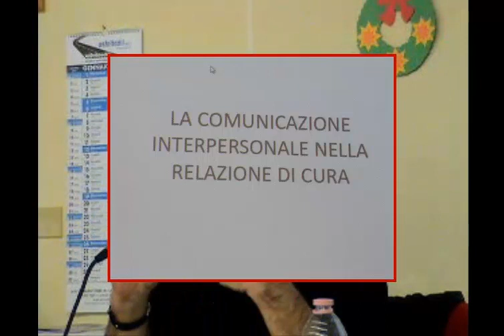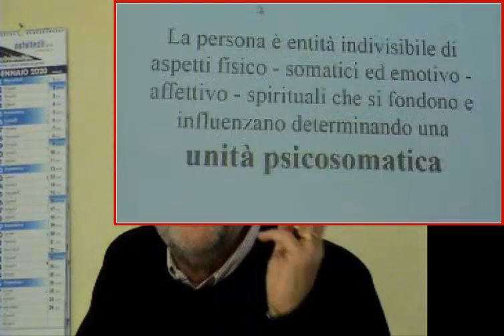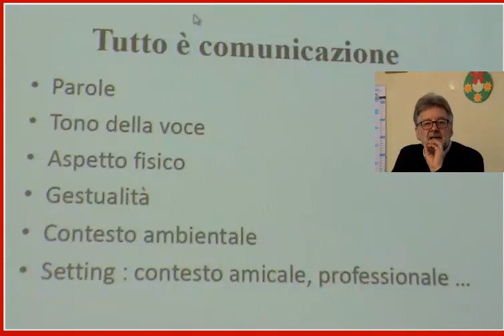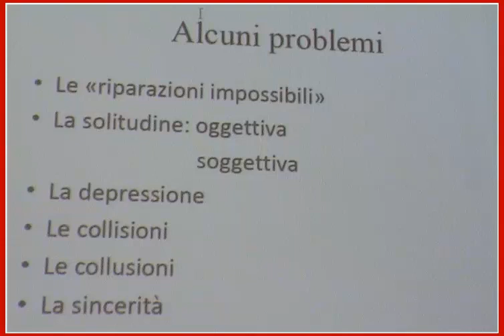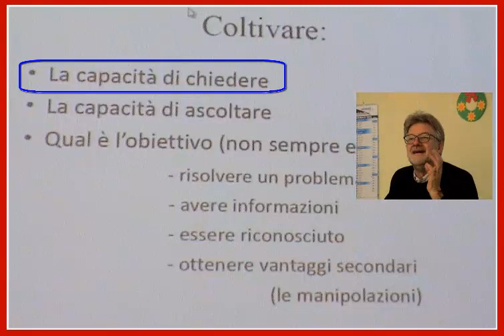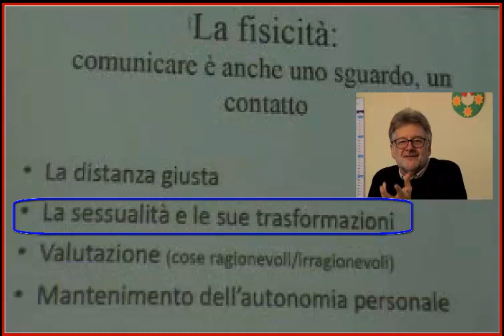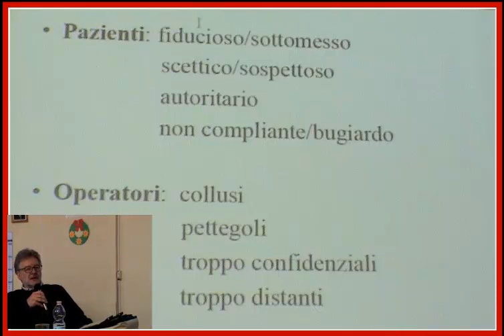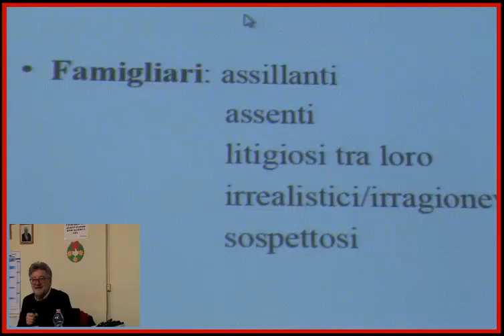la comunicazione interpersonale * dott. Maurizio Agostini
Un discorso a quelli della UTE di Comighello giovedì 9 gennaio 2020.